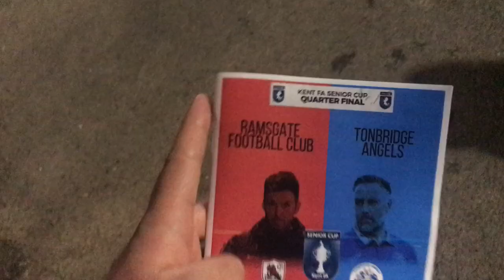KENT SENIOR CUP QUARTER FINAL - Ramsgate 4-3 Tonbridge Angels 14/03/2023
Today Tonbridge Angels were Away to Ramsgate in the Kent Senior Cup Quarter Final.